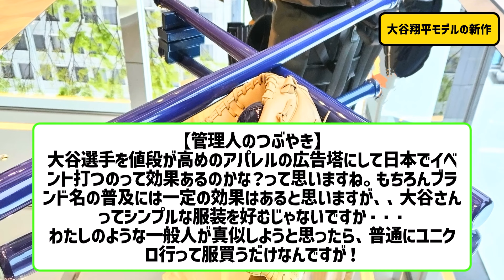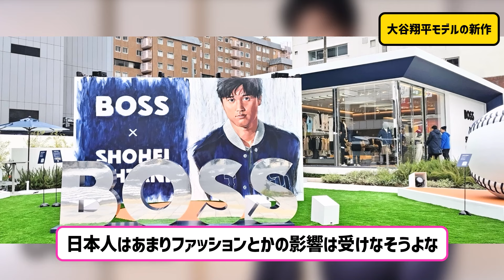大谷翔平モデルの新作、高すぎて炎上するwwww【プロ野球なんJ反応】